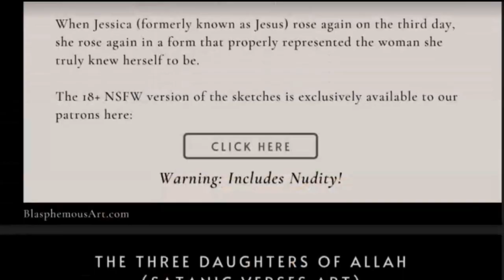Abortion Debate: Is Pro-Choice The Correct Stance?